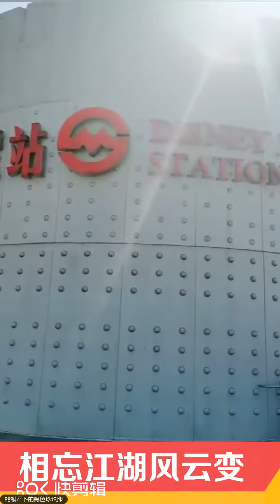往事成烟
昔日往事皆成烟，相忘江湖风云变。
提足精神无悔怨，宽心舒坦往前看。